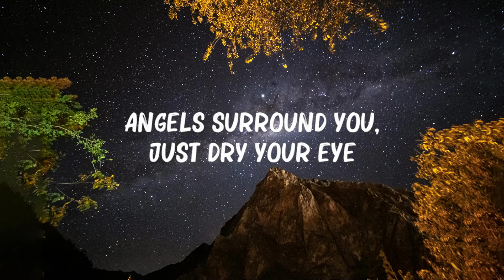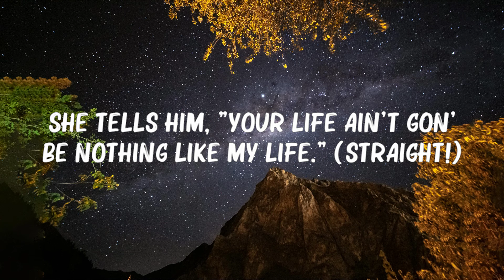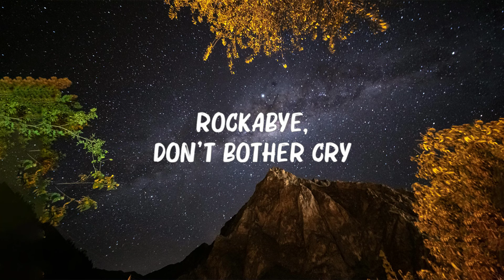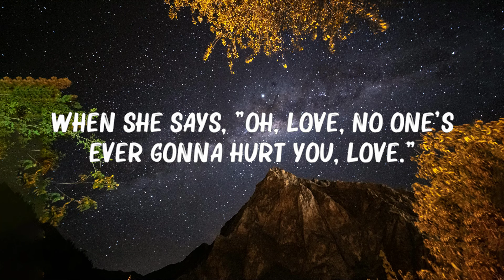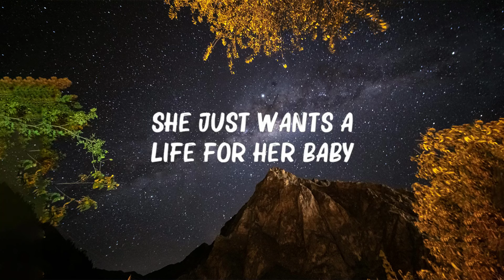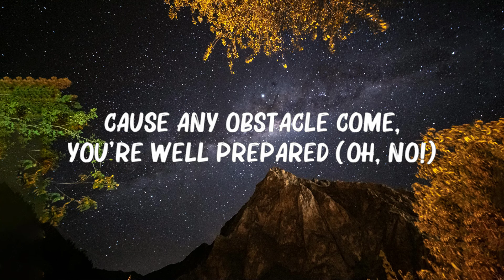Clean Bandit - Rockabye (Lyrics) feat. Sean Paul & Anne-Marie 🍀Playlist Lyrics 2024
[Sean Paul:]
Foundation
A special bond of creation,
Ha

[Sean Paul:]
Daily struggle

[Anne-Marie:]
Rockabye, no

Rockabye-rocka-rocka-rocka-bye
(Rockabye, yeah, oh, oh)
Rockabye-rocka-rocka-rocka-bye

Rockabye, no

She tells him, "Ooh, love, no one's ever gonna hurt you, lo